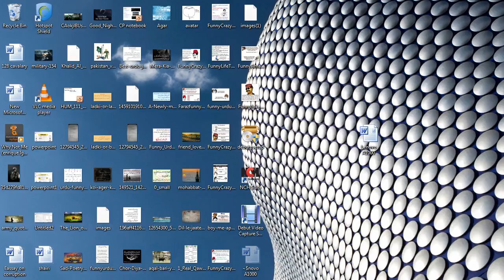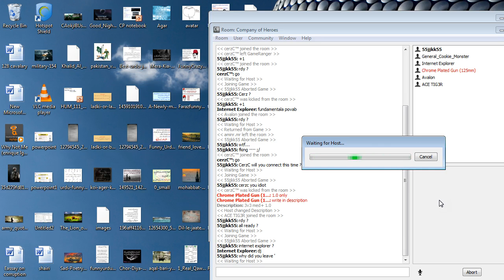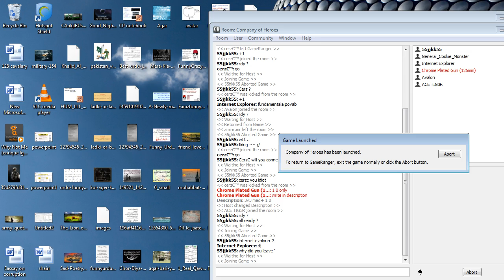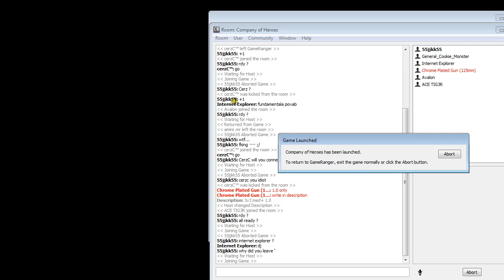COH MP 3v3 hill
Company of heroes Game multiplayer 3v3 hill. WTF i needed someone on other side to advance. crab lost a bloody victory.Still a good game.